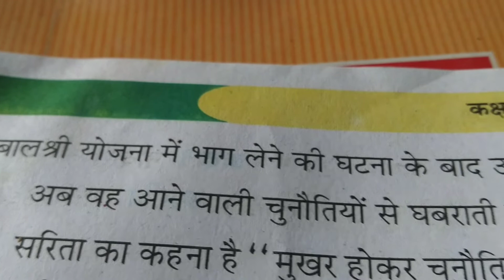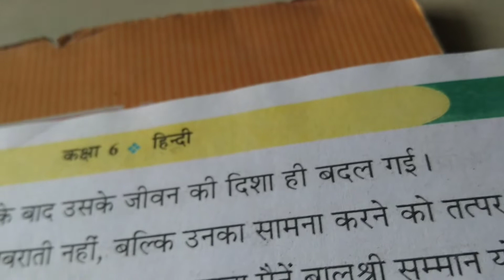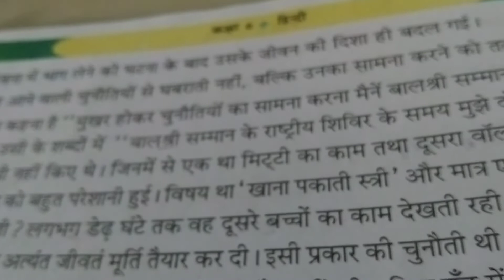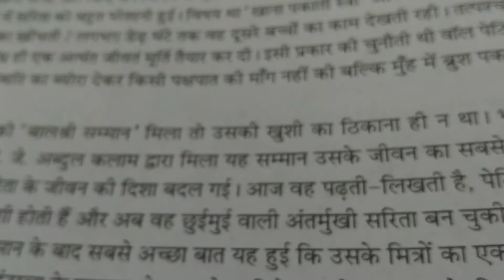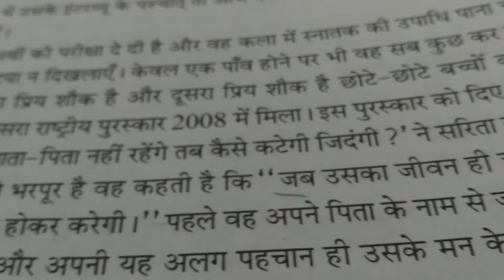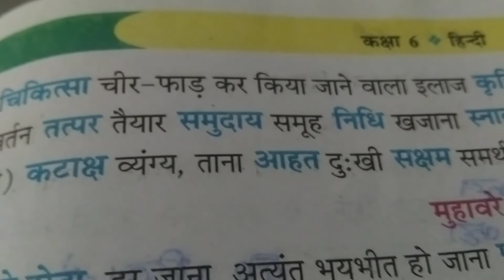Hindi class 6 chapter 16 part 3